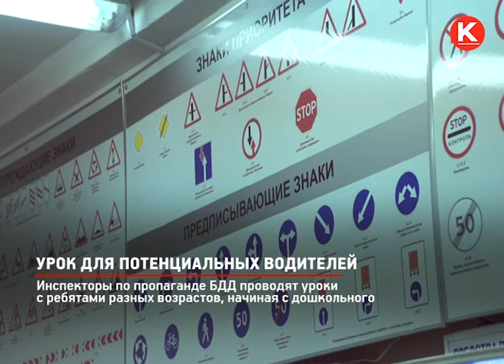КРТВ. Урок для потенциальных водителей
Вместо второго урока у 11 классов сегодня занятия по безопасности дорожного движения.